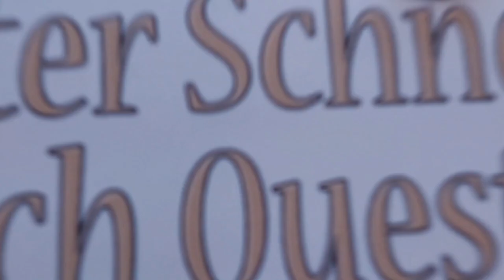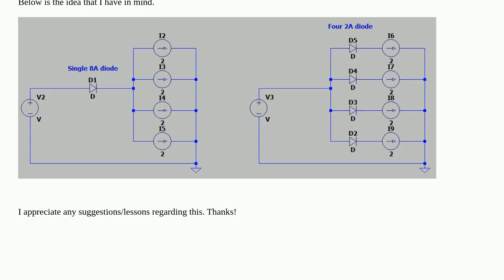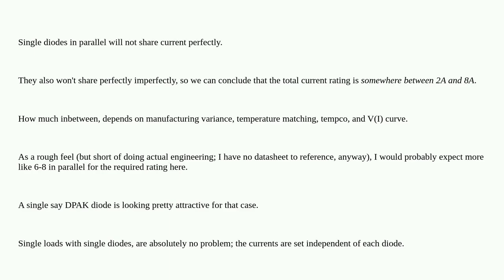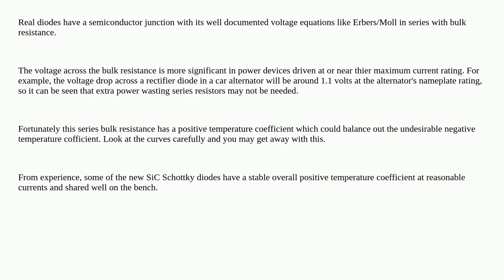Electronics: Alternative to a single high spec'd diode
Alternative to a single high spec'd diode

A special thanks goes out to the community

  power-electronics diodes